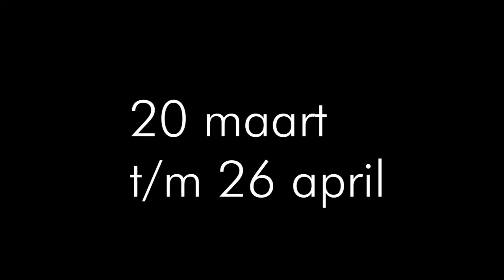Teaser Smoeder - 15 jaar later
Smoeder - 15 jaar later
Met en van: Marcel Musters en Maria Goos

Van 20 maart t/m 26 april 2019 on tour!